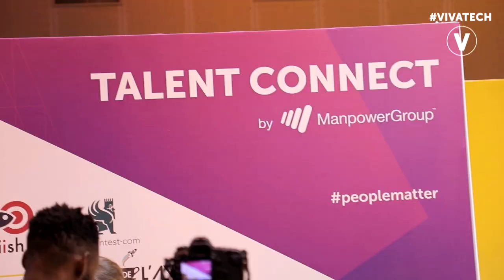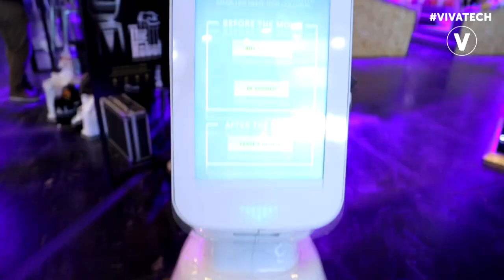VivaTech 2017’s Highlights : Day 3 | Best-of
Best of Day 3 VivaTech 2017 : THANKS everyone for living the future with us!